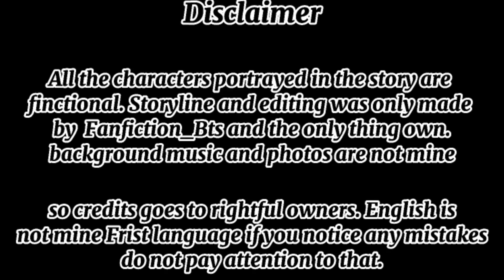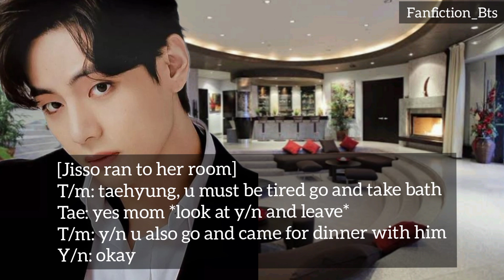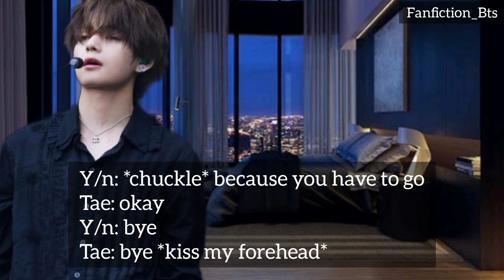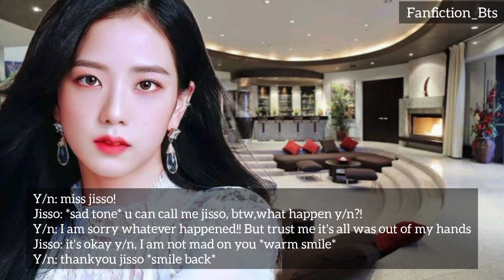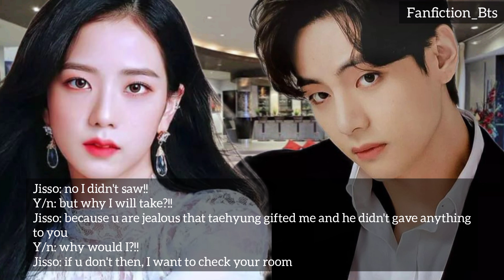When a cold CEO fell in love with Indian girl [PART 10] KIM TAEHYUNG //Indian series//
USE HEADPHONES OR U WILL REGRET